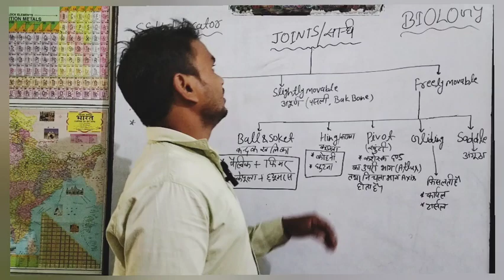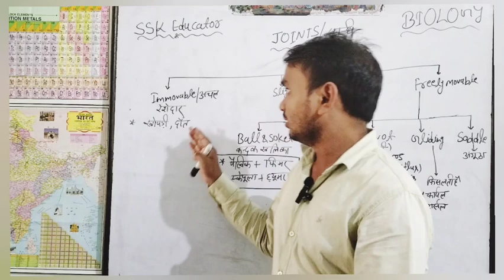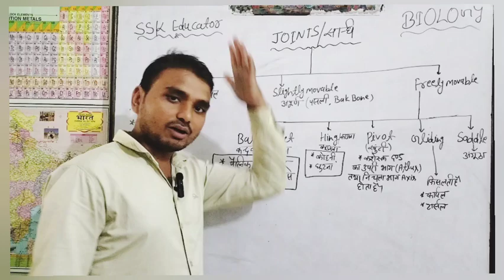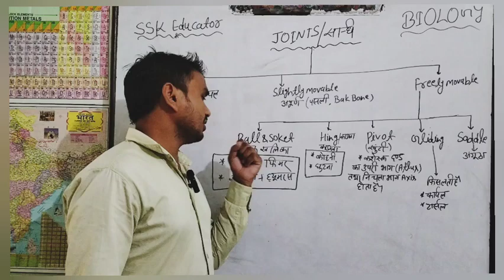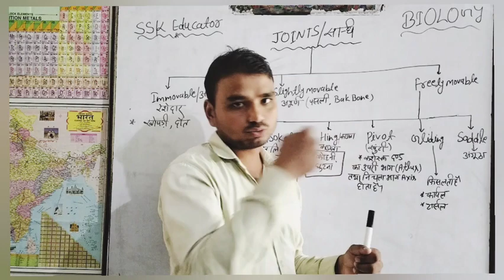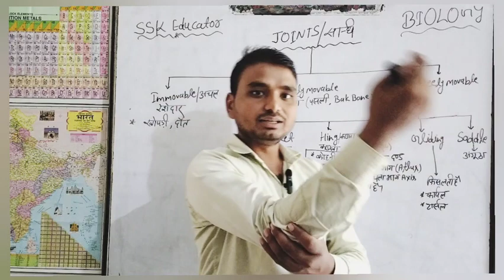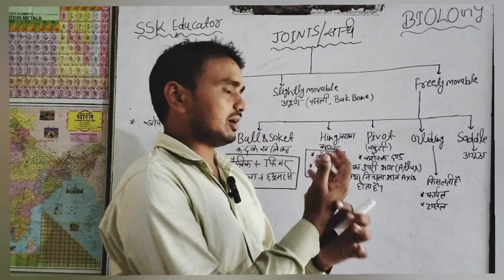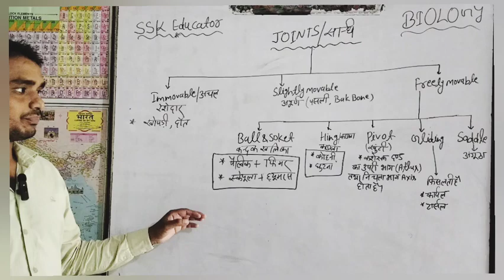Human joints (part-2) मानव संधि by SSK Educator.